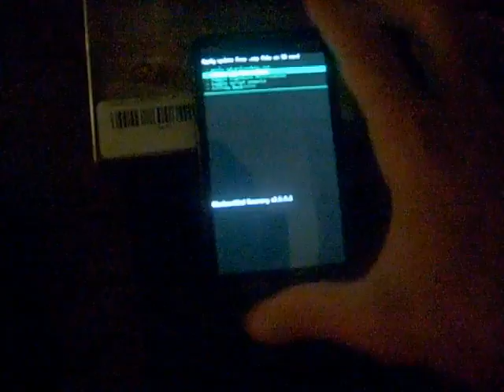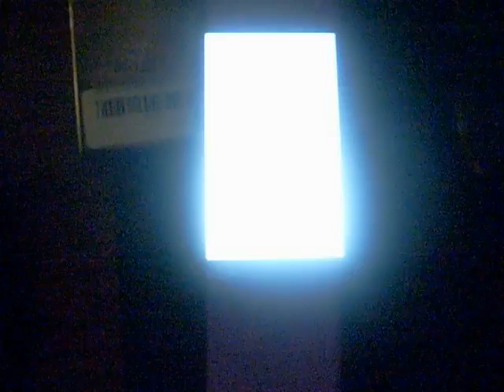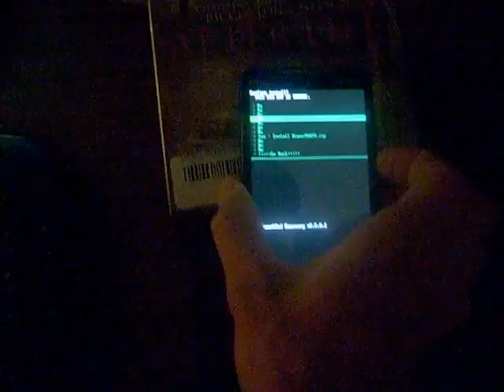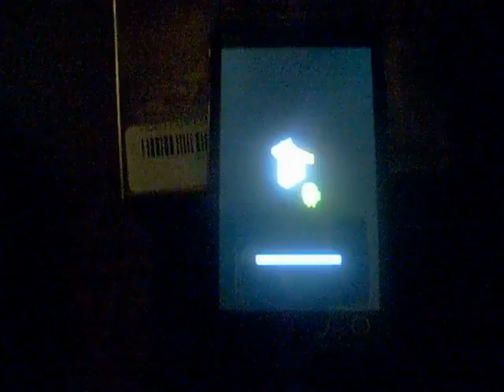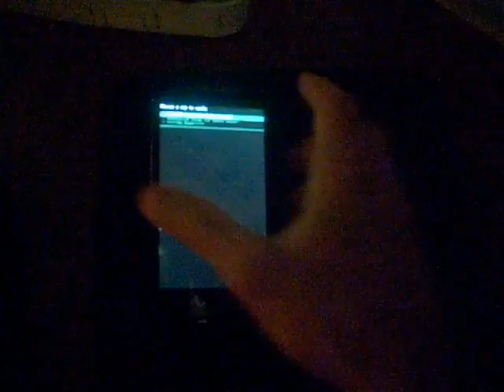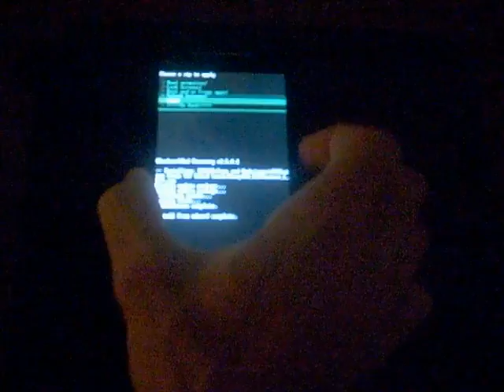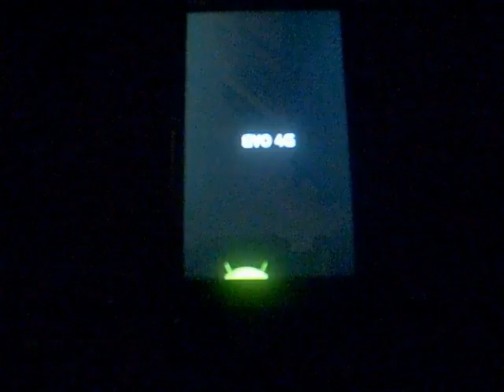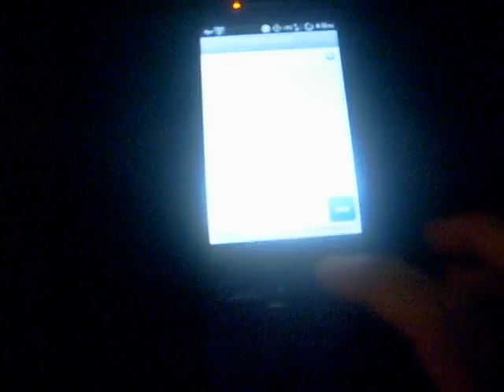How to install Baked Snack 1.2 and theme it with Manup456 REVOlution Sense PT. 2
I recently put up a video showing off Baked Snack 1.2 and then someone asked me to put up a step by step videoon how to install it, so here it is. Enjoy.